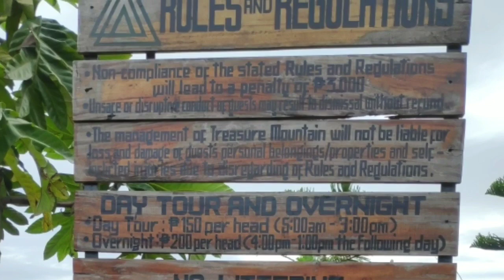SEA OF CLOUDS TREASURE MOUNTAIN ! | TANAY RIZAL ESCAPADE VBLOG#1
Treasure mountain is one of the best place in tanay rizal , here's some view.